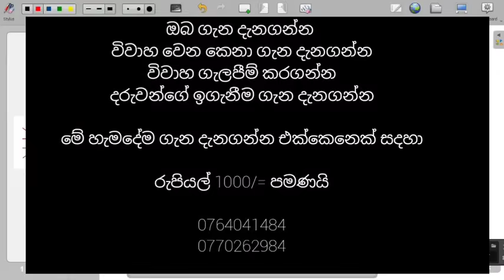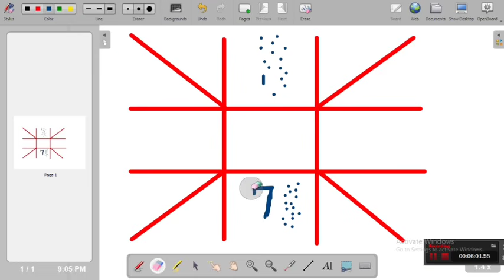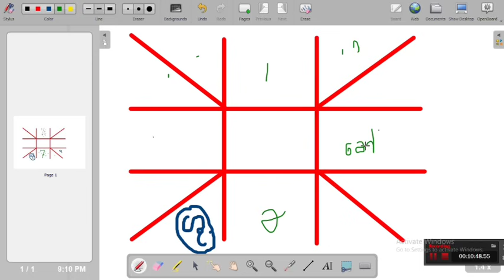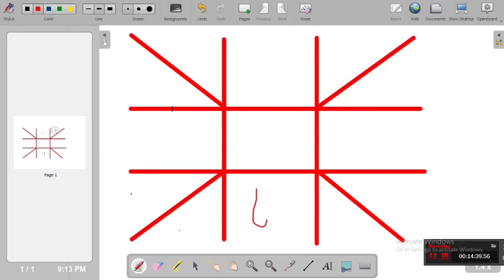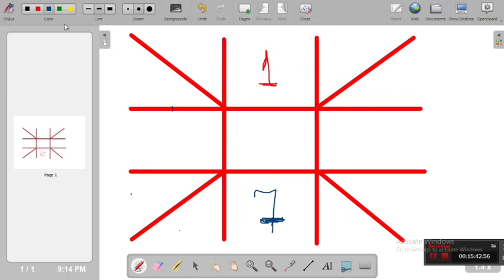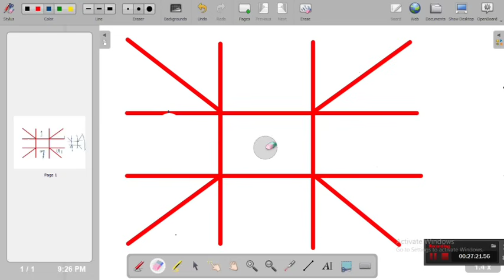ඔබේ කේන්දරේ 7 වෙනි කොටුව හිස් ද..එහෙනම් දැන්ම බලන්න#kendare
porondam
kendare
lagna palapala
porondam galapima